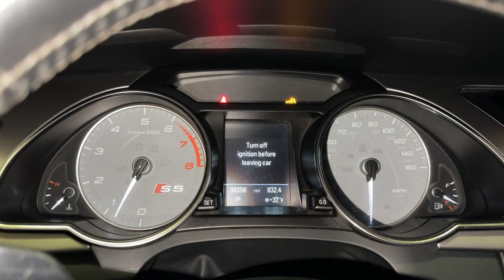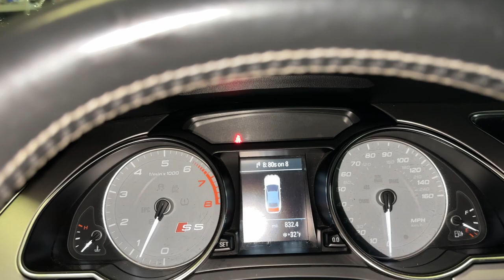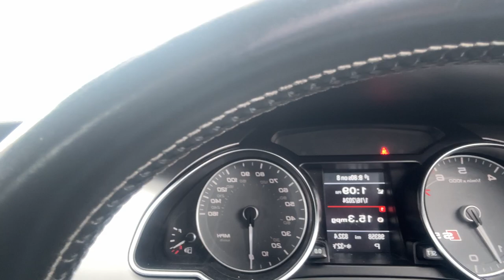Audi S5/A5 Convertible top code B11A201 Hydraulic Pump Relay Electric Fault Fix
This video is about a fix for the Audi S5 and Audi A5 convertible soft top code B11A201 that states Hydraulic Pump Relay Electric fails and the convertible top sign comes as flushing on the dashboard. After extensive search on this and multiple search of Audi Forum on the internet and Unfrotunalty no Video, i have decided to film this and hopefully helping some of you guys out there that might have the same issues with your Audi Convertible. Enjoy the video and let me know if you have any questions regarding this. Its a very simple and easy process. Good Luck.

Tools Used for this Video:

Snap on Impact tools and DeWalt Impact get it

These are the tools that helped me a lot to work on this:

2009 BMW X5 rear door shocks replacement and repairs

How to fix MMI Radio Navigation System Most Audi, A5, A6, A8

Jeep commander Door Handle Replacement Cheap and Easy with under 50 bucks

how to replace sunshade audi q5 and VW Tiguam